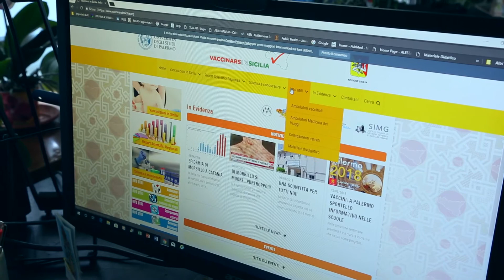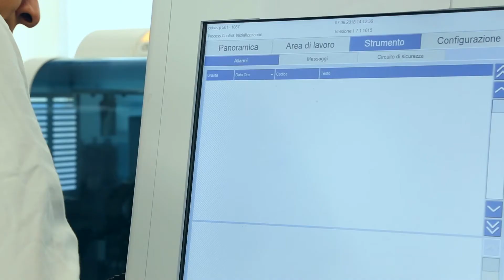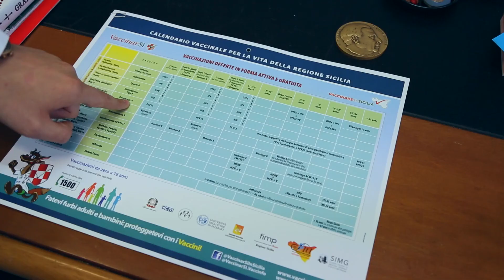Viaggio nell’Italia che comunica al meglio i vaccini: da Palermo un portale per tutti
Un sito web a carattere regionale per offrire un’informazione chiara e precisa sulle vaccinazioni. Si chiama VaccinarSinSicilia ed è rivolto sia ai cittadini che agli operatori della sanità pubblica. Intervista a Gianmarco Ventura, medico specializzando in Igiene e Medicina Preventiva dell’Università degli Studi di Palermo, sul progetto finalista del contest PerchéSì promosso da Sanofi Pasteur.